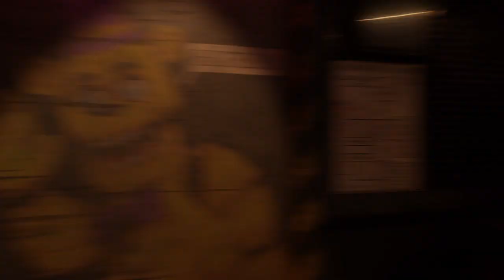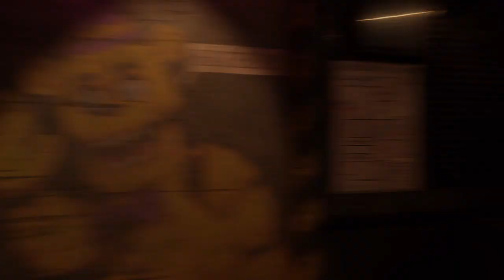The Return to Bloody Nights (No Commentary) Night 6 Attempt #2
yall why this so hard